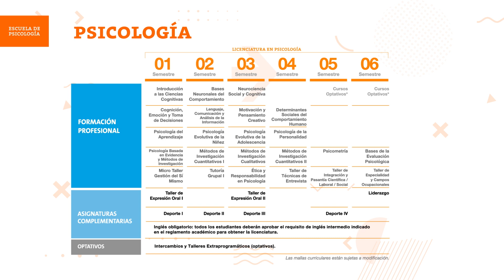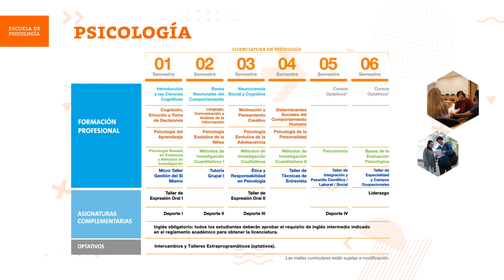CRECER+ | Malla Psicología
Te invitamos a conocer la malla y propuesta educativa de la Escuela de Psicología de la Universidad Adolfo Ibáñez, donde recibes una formación de vanguardia que se integra tempranamente con las Artes Liberales, basada en la evidencia y fundamentos científicos en áreas que permiten comprender el comportamiento humano, mejorar el bienestar de las personas y dar solución a los importantes problemas psicológicos que tenemos en nuestra sociedad. Conoce la estructura de 3 años de licenciatura y 2 años de especialización, en Psicología Clínica, Organizaciones, Social y Neurociencias Social y Cognitiva.